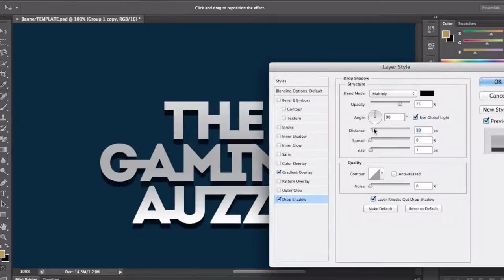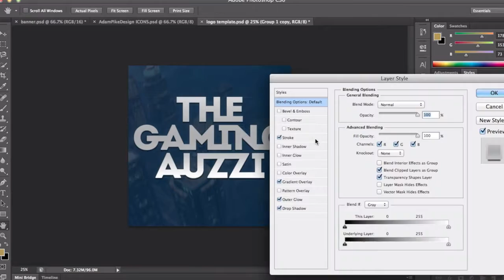TheGamingAuzzi Banner Speed Art